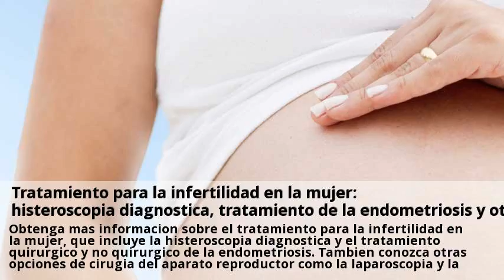Novedades Histeroscopia tratamiento Junio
CLINICA DE LA MUJER HISTEROSCOPIA INFORMACION PARA . Tratamiento para la infertilidad en la mujer histeroscopia diagnostica tratamiento de la endometriosis y otras opciones.  Puedes consultar a centros sobre Histeroscopia tratamiento desde